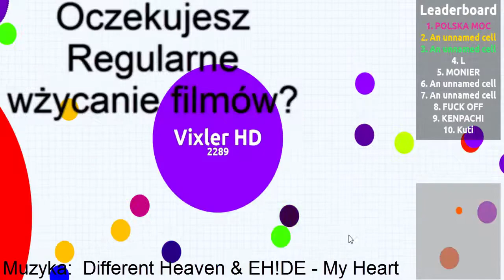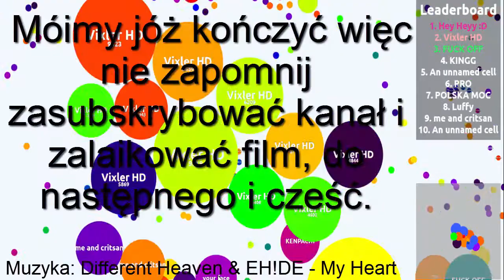Trailer Mojego kanału - Agarabi.com - SCORE 66,000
Cześć mam na imię Patryk i chciałbym wam powiedzieć trochę o moim kanale.
Odcinki będę narazię wstawiał co 5 likow ;).
Więc na początek zachęcam do zasubkrybowania kanału

Mój skype - _ Vixler _
Zapraszać :-)! jak macię jakieś pytania!